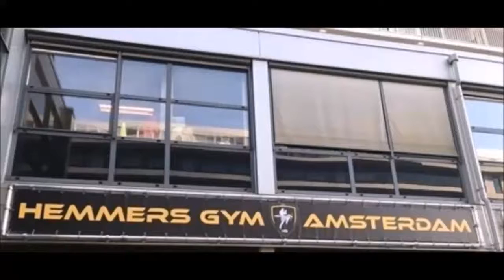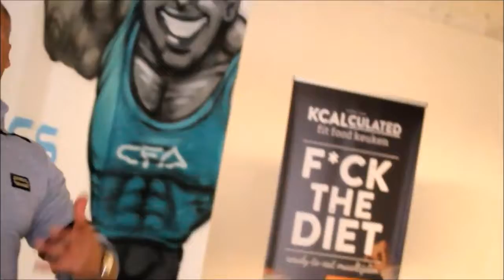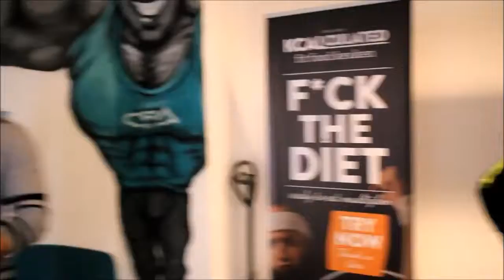Louis Dollé - ''Hemmers Gym franchise - 2017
Shortcut Fight News/Alise Telimi at Hemmers GYM Amsterdam/ Cardio Fitness Amsterdam on April 14, 2017, with owner

LOUIS DOLLÉ former pro body builder, about the collab with Cor Hemmers, and Hemmers gym franchise.

Hemmers Gym, Breda & Hemmers Gym Brasil is expanding and franchising, new location in Amsterdam extended with Cardio Fitness Amsterdam, and 2 more new locations in talks.